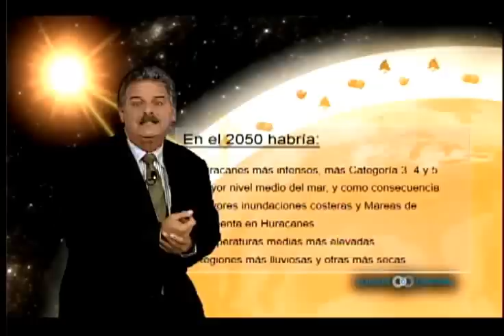WMO Weather 2050 - Cuba (Español)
WMO Weather 2050 - Cuba (Espanõl), Series 3 future forecasting